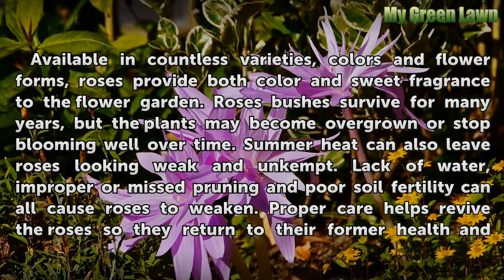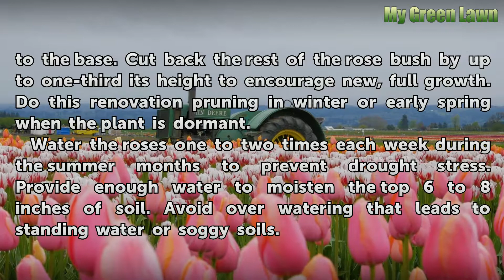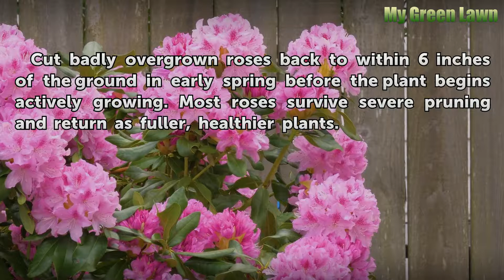How to Revive Roses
How to Revive Roses. Available in countless varieties, colors and flower forms, roses provide both color and sweet fragrance to the flower garden. Roses bushes survive for many years, but the plants may become overgrown or stop blooming well over time. Summer heat can also leave roses looking weak and unkempt. Lack of water, improper or missed...

Table of contents How to Revive Roses
Things You'll Need 00:51
Tips & Warnings 02:23